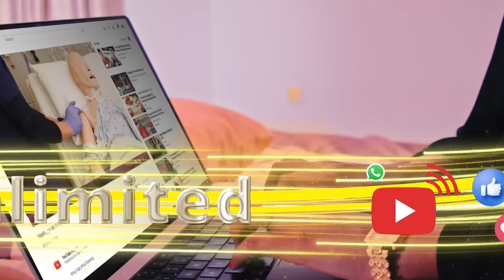Xaflad ballaadhan oo soodhawayn ah ayaa loo qabtay xoghayaha cusub ee garabka haweenka xisbiga Wadda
Xaflad ballaadhan oo soodhawayn ah ayaa loo qabtay xoghayaha cusub ee garabka haweenka xisbiga Waddani ee gobolka Togdheer